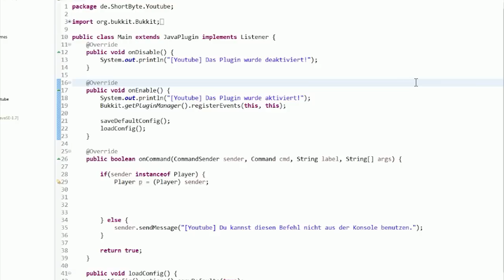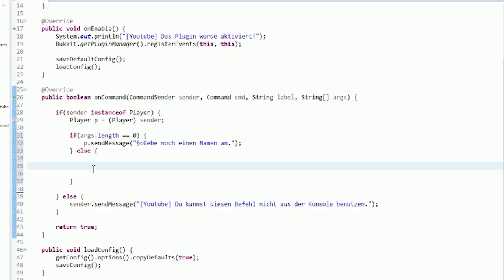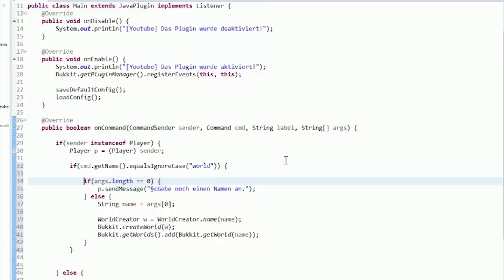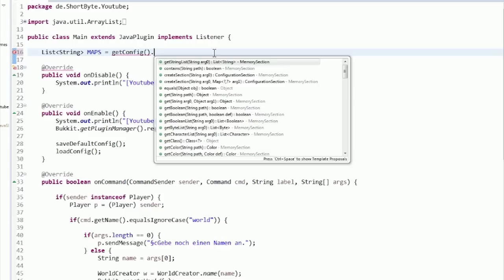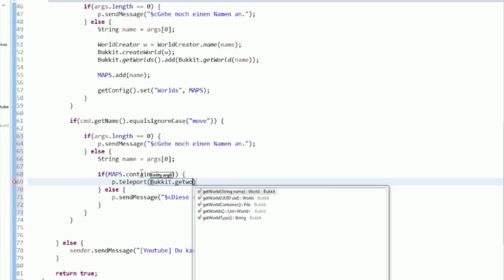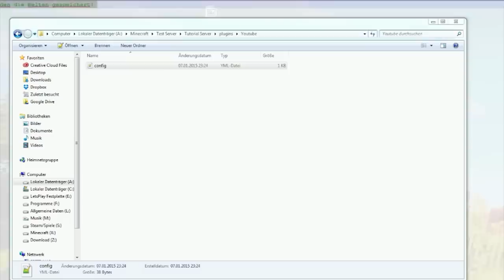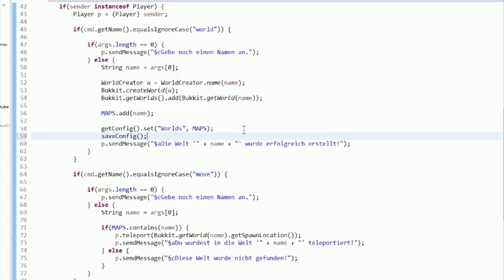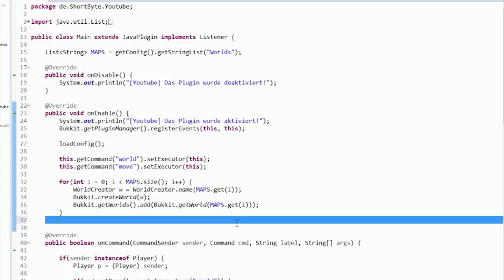Bukkit/Spigot Programmieren ✦ Eigene Welten erstellen/WorldCreator [ShortByte]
Dir Gefällt das Video? Dann lass doch ein Like und ein Kommi da xD

✘✘✘ Downloads ✘✘✘

✘✘✘ Social ✘✘✘

✘✘✘ Unser Server ✘✘✘

✘✘✘ CREDITS ✘✘✘

✚ ResourcePack

✚ VIDEOSPIEL

➡ Minecraft
➡ Publisher: Mojang

✘✘✘ Musik ✘✘✘